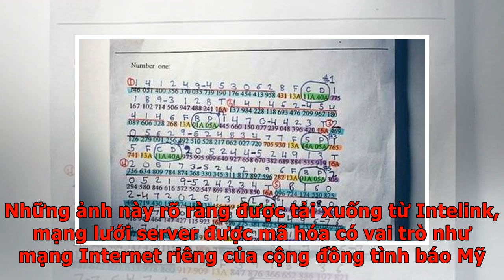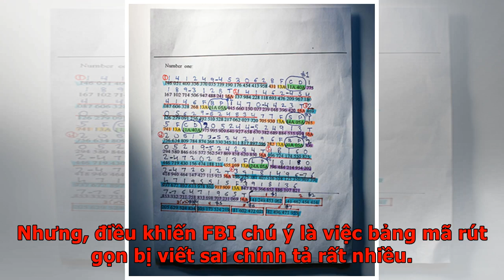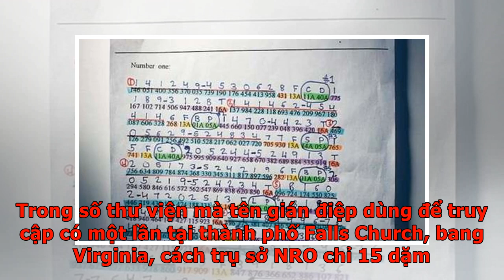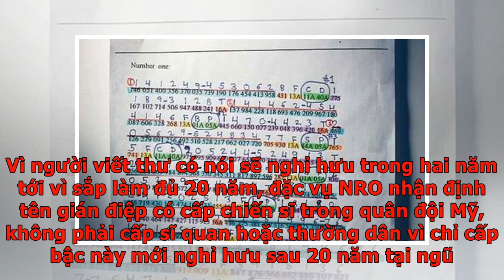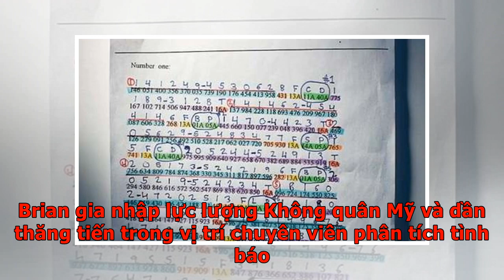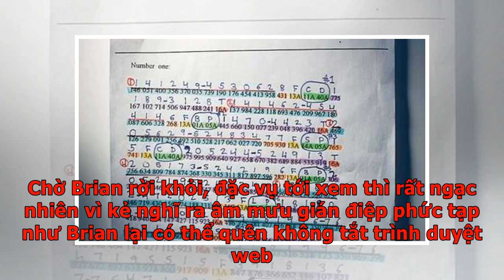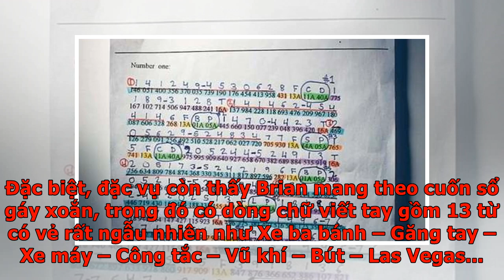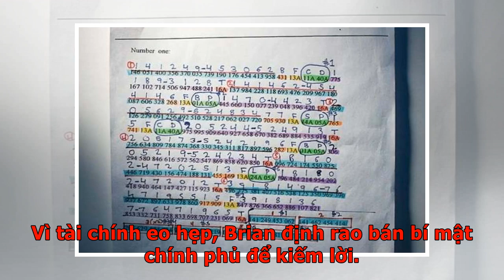Săn lùng tên gián điệp chuyên viết sai chính tả - VnExpress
MỹXé mở phong bì, đặc vụ FBI thấy lá thư bắt đầu với dòng chữ “tôi là chuyên viên phân tích của CIA, sẵn sàng làm gián điệp chống lại nước Mỹ”. "Tôi có thể cung cấp thông tin tình báo tối mật của Mỹ cho phía bạn", lá thư tiếp tục. Phần còn lại của bức thư dài bốn trang được mã hóa bằng chữ cái và chữ số, thoạt nhìn giống như do người gõ loạn xạ trên bàn phím máy tính. Để cho thấy sự nghiêm túc, người gửi đã gửi kèm một số ảnh chụp khu vực quân sự tại Trung Đông do vệ tinh Mỹ thực hiện. Những ảnh này rõ ràng được tải xuống từ Intelink, mạng lưới server được mã hóa có vai trò như mạng Internet riêng của cộng đồng tình báo Mỹ. Ngoài ra, người gửi còn kèm theo một số tài liệu mật khác như bản tin lưu hành nội bộ của CIA và bản hướng dẫn sử dụng vệ tinh trinh thám của Mỹ. Các tài liệu trên chỉ là một trong ba phong bì thư mà FBI nhận được từ đặc tình tại thành phố New York vào ngày 4/12/2000. Phong bì thứ hai đựng hướng dẫn giải mã bức thư. Phong bì thứ ba chứa những đoạn mã rút gọn. Lá thư...